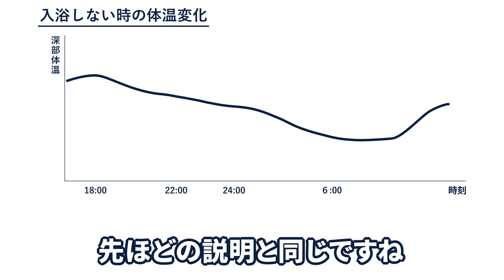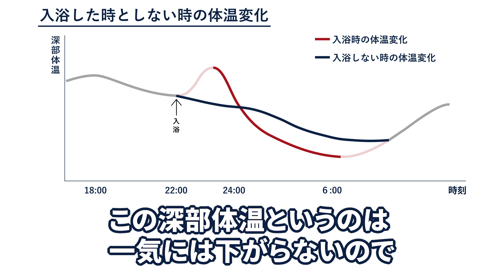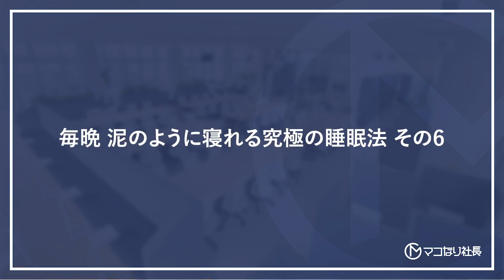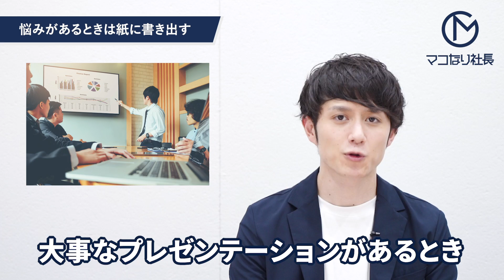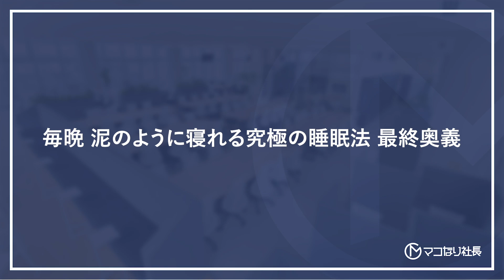【熟睡確定】毎晩、泥のように眠れる究極の睡眠法 10選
皆さん 毎晩グッスリ泥のように眠れていますか？
自信を持って「YES」と答えられないなら、このたった10分の動画間違いなく見る価値があります。
生産性の高いハイパフォーマンスな毎日を送るためには、睡眠は必須中の必須です。

もう心配いりません。この動画だけ見ればいいんですよ。

これから話すことは生産性に命をかけて生きてきた男の「睡眠へのファイナルアンサー」です。

■関連動画
■今回紹介した商品
BARTH【バース】
IKEA(イケア) フロアランプ
YABAE 目覚まし時計 光 目覚ましライト Wake Up Light
めぐりズム
あずきのちから2個セット
3個セット

※決済は初回課金日を基準として1ヶ月ごとに行われます。
　例　初回課金7/30→2回目課金8/30
　　　初回課金8/15→2回目課金9/15

７つの習慣

■株式会社divでは一緒に働く仲間を大募集しています！
下記リンクから応募待ってます！

ID:  @makonari

1989年生まれ、福岡市出身。青山学院大学卒。

人を傷つけるならそれなりの準備と覚悟を持って行ってください。